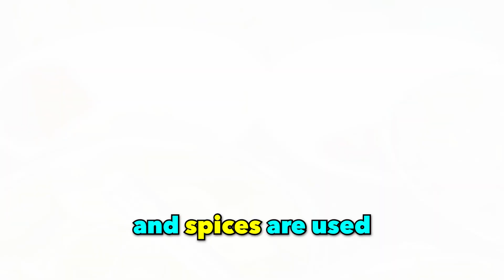The Best Signature Dishes From India's States